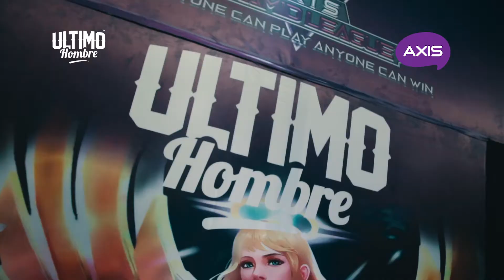AXIS PYRAMID LEAGUE - ULTIMO HOMBRE SURABAYA